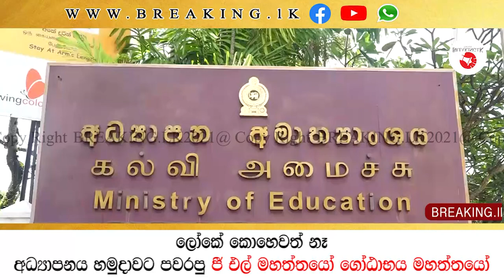ලෝකේ කොහෙවත් නෑ අධ්‍යාපනය හමුදාවට පවරපු ජී එල් මහත්තයෝ ගෝඨාභය මහත්තයෝ | Breaking.lk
ලෝකේ කොහෙවත් නෑ අධ්‍යාපනය හමුදාවට පවරපු ජී එල් මහත්තයෝ ගෝඨාභය මහත්තයෝ